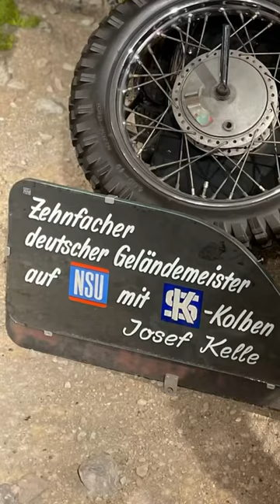Zu Besuch beim Deutschen Zweiradmuseum in Neckarsulm! Eine Riesenauswahl an tollen Exponaten Part 2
Teil 2 unseres Videos über das Zweirad- und NSU Museum in Neckarsulm. Hier findet man wirklich wunderschöne Exponate aus vergangenen Zeiten.

Das Museum im Herzen Neckarsulm hat eine tolle Geschichte zu erzählen.
Deutschland war einst das Land der Zweiräder. Sowohl mit Tretkurbel als auch mit Antriebsmotor entwickelten sich unzählige Hersteller der Drahtesel.

Einige dieser Innovation Träger sind längst vergessen. Andere haben es geschafft sich über diesen lange Zeit zu erhalten.
Das Zweirad – und NSU Museum ist breit aufgestellt kann dennoch aber nicht alles aufzeigen, was im letzten Jahrhundert in diesem Land und Europa gefertigt wurde!
Es ist erstaunlich, was ich hier an Zeitgeschichte vorgefunden habe. Faszinierende Technik, auf der Zeit voraus!!

Ich möchte mich bedanken, dass es so nette Mitmenschen gibt, die sich die Mühe machen und uns eine so tolle Auswahl an Fahrzeugen zur Verfügung stellen.

Vielen Dank an das Museum mit allen seinen Helfern